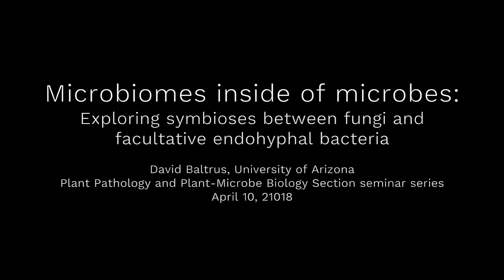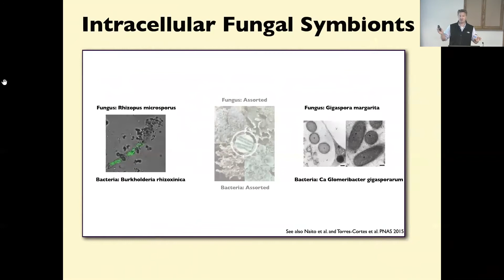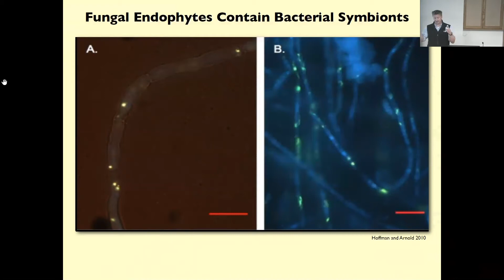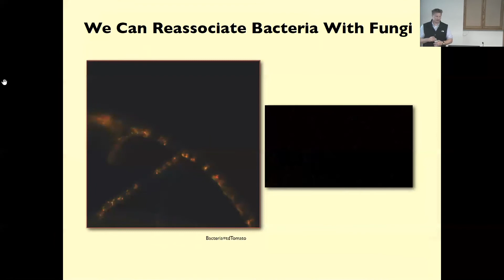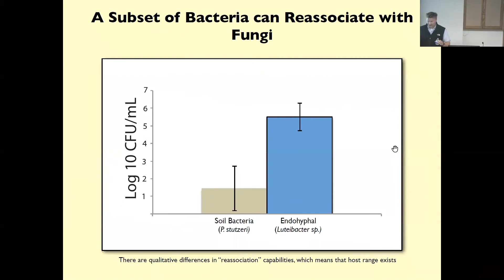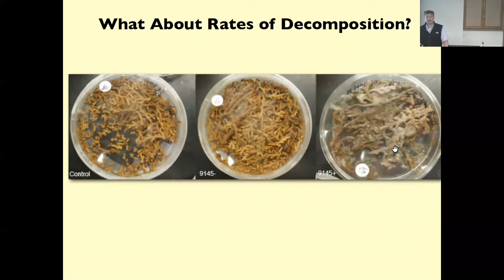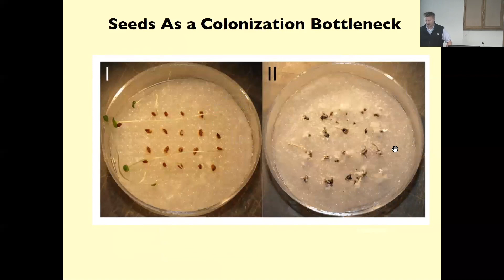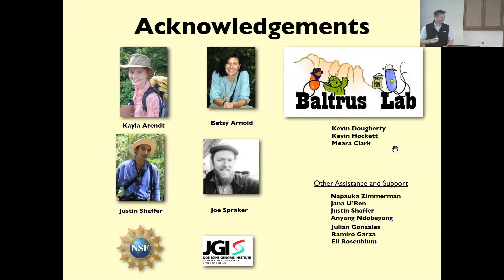David Baltrus: Microbiomes inside of microbes ...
Full title: Microbiomes inside of microbes: Exploring symbioses between fungi and facultative endohyphal bacteria

David Baltrus, University of Arizona
Plant Pathology and Plant-Microbe Biology Section seminar series